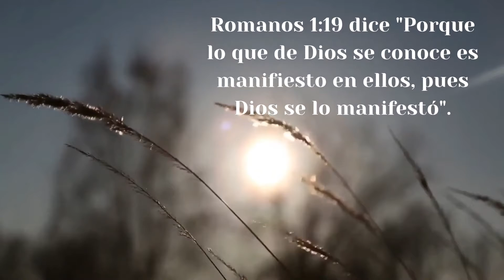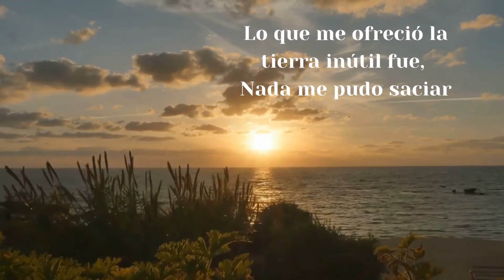Hay un Dios(Spanish)